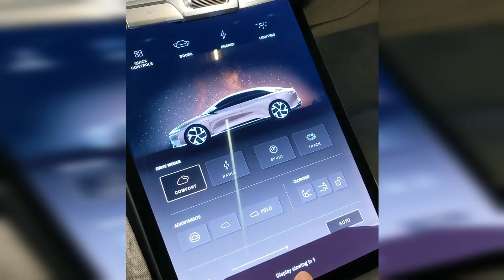EVs of the Past & Future at Amelia Island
Back in the early 1900s electric vehicles accounted for nearly 30% of all vehicles on the road. Now, EVs are starting to make a comeback and that was very evident at the 2021 Amelia Island Concours d'Elegance.

In this video you'll see some spectacular classic electric vehicles and the EVs of today. I also speak to some of the people at the show to gauge their thoughts on the current EV resurgence. I was able to snag a quick interview with the Senior Director of Retail Operations at Lucid Motors as well.